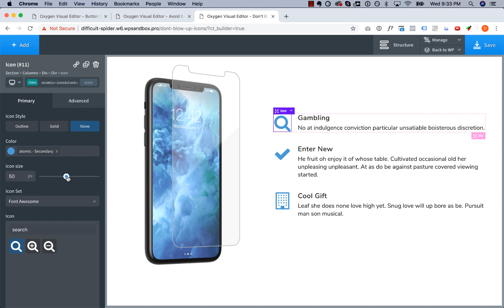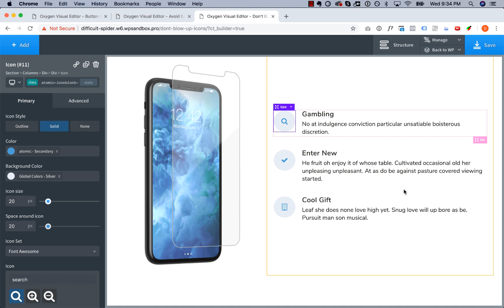Design Rules: Don't Enlarge Icons Meant for Display at Small Sizes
EPISODE 11 - New episodes released weekly.

In this episode, learn how to increase the visual impact of small icons without enlarging them excessively.

to learn more about Oxygen, the visual website builder for WordPress featured in this video.